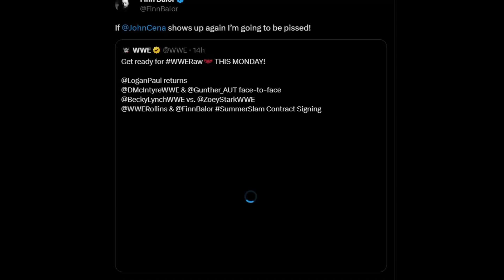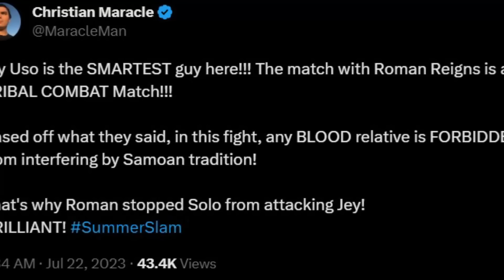SHOCKING ! TWIST in TRIBAL COMBAT MATCH, Roman Reigns vs JEY Uso TWIST, Balor WARNING ! John Cena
Topics Covered in this video::::::::::::::::
1) WWE Summerslam 2023 Tribal Combat Match
2) Roman Reigns vs Jey Uso Tribal Combat Match
3) WWE Summerslam 2023 Roman Reignsvs Jey Uso
4)Finn Balor Warning to John Cena